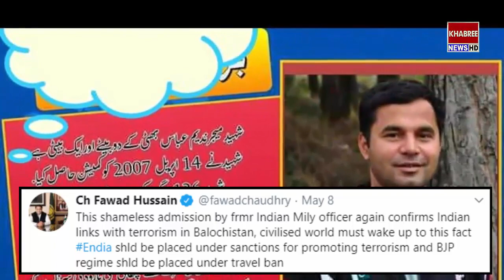Indian Major Gaurav Arya Accepted Balochistan Hamla